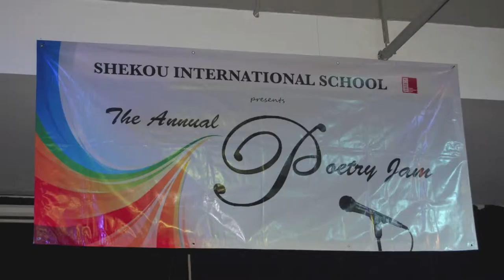SIS Poetry Jam TwentyOneThree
Shekou International School SIS Poetry Jam 2013 Shenzhen